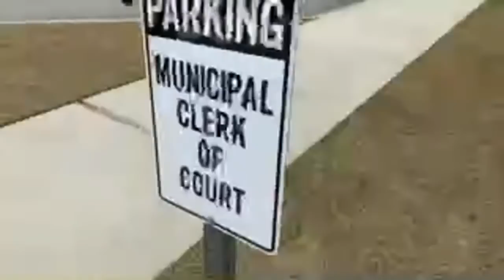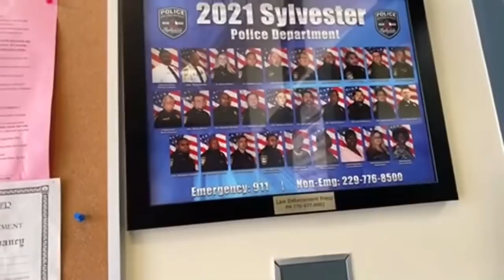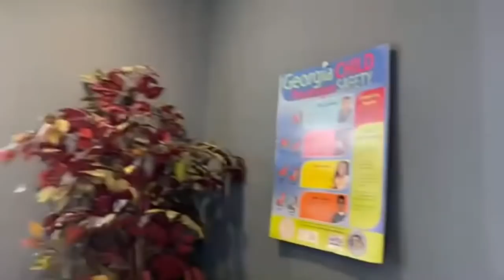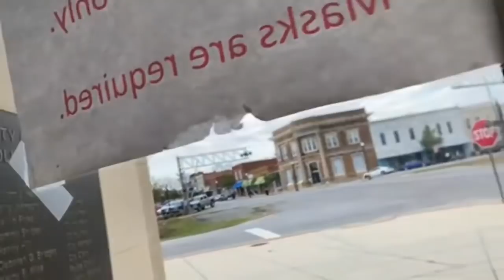Sylvester Police Department - Captain Brooks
Nice group of officers here. Please leave them love and thanks! This video is glitchy due to live stream.

The complaint process for citizens was nice and easy! Leo I suggest making a complement and complaint form it will help citizens give praise too.

This is a polar opposite from the later filmed sheriff office.  I like doing tours.  Sylvester huge pass